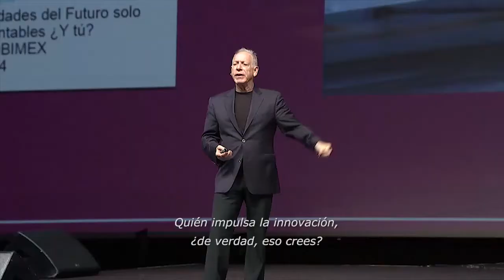James Canton: La Innovación Empieza por ti Mismo | Capital Inteligente - Bancolombia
En este video James Canton futurista y CEO del Institute for Global Futures, habla en su conferencia sobre la importancia de la búsqueda de la innovación en productos y servicios por medio de una estrategia disruptiva a nuestras empresas antes que la competencia lo haga, puntualizando en la experimentación de nuevas tecnologías y la inmersión en el contexto digital para un desarrollo de innovación empresarial.